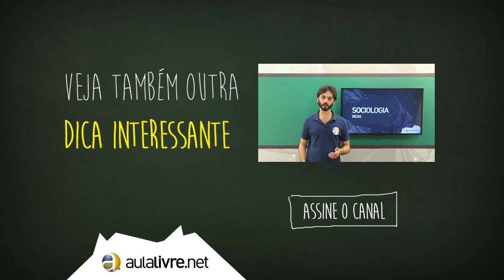Dica dos Professores - Biologia - Lamarck x Darwin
Dica de Biologia sobre a diferença entre a teorias da evolução de Lamarck e Darwin.

Então acesse nosso site e fique ainda mais preparado com nosso curso completo VestEnem